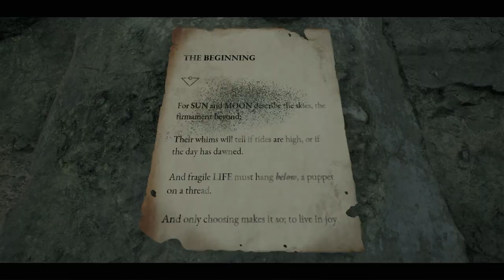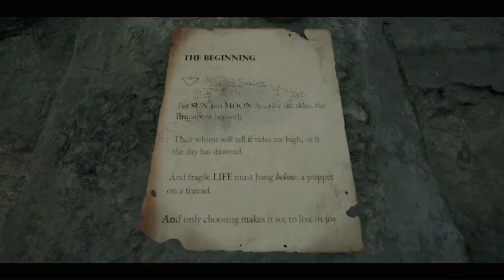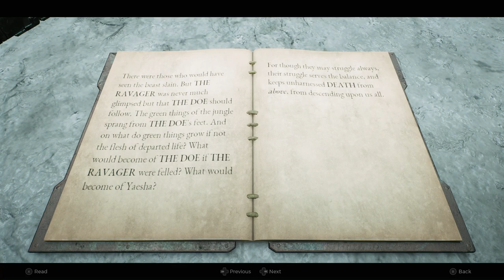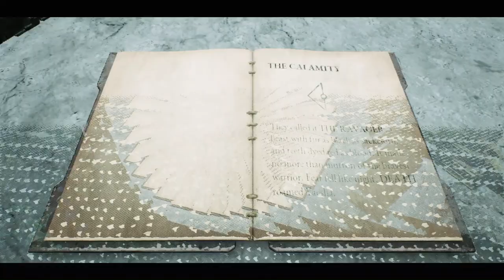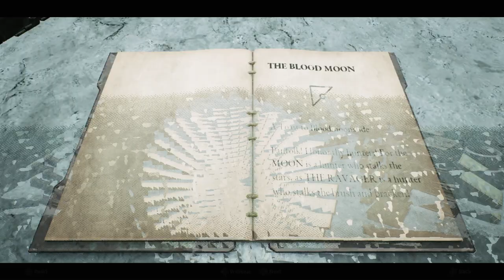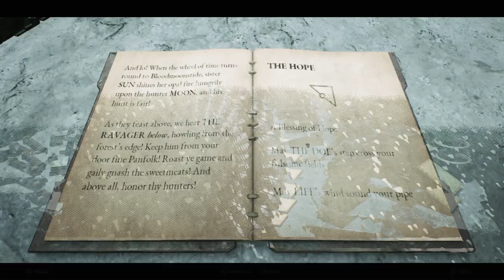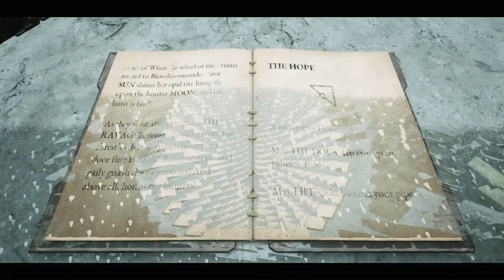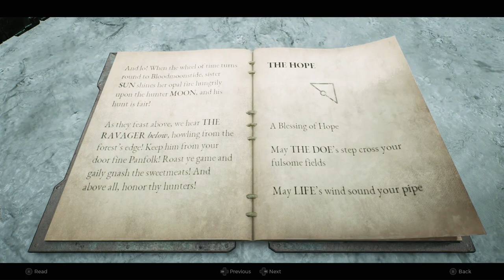The Cathedral Of Omens - Remnant 2 - Veteran Playthrough w/Russ Part 5